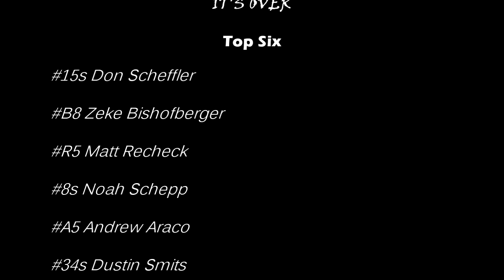Beaver Dam Raceway Modified A-Main 5-2-15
20 Lap A-Main... 5-2-2015, Beaver Dam Raceway WI.